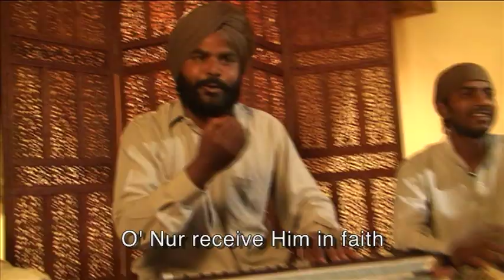Who Can Help You? ਹੇ ਬੰਦੇ, ਕੌਣ ਤੁਹਾਡੀ ਮਦਦ ਕਰ ਸਕਦਾ ਹੈ? - Sikh Punjabi Music Video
Appropriate visual symbols and music help those from a Sikh background learn how to grow as followers of Christ within their own community. Models for starting family gatherings, inviting neighborhood friends for prayer and study of the Word, responding to seekers’ questions, and raising up other leaders are illustrated. This video serves as a teaching tool for cross-cultural workers.